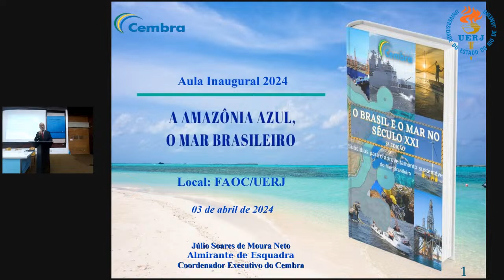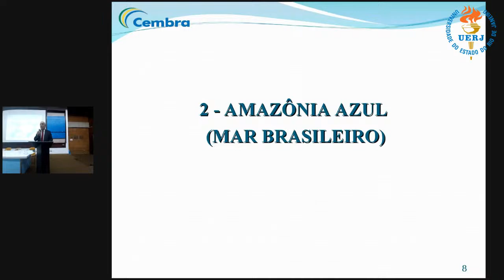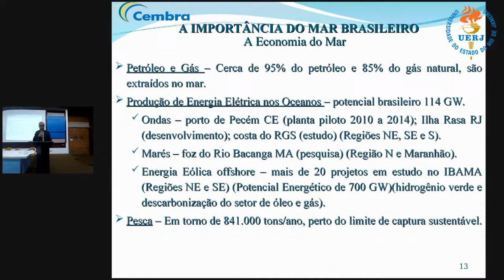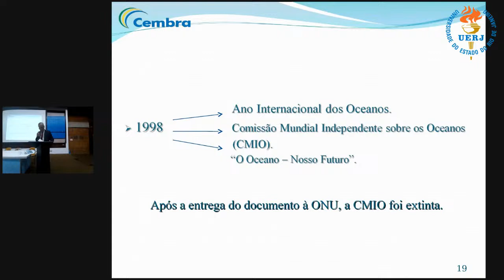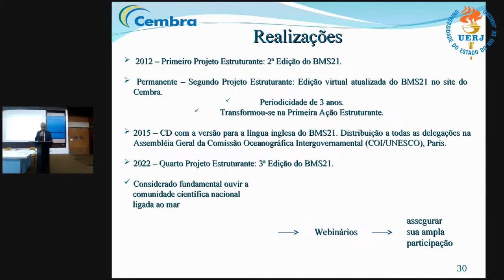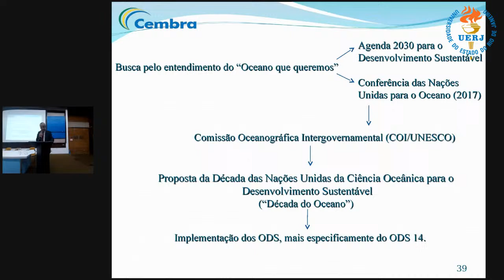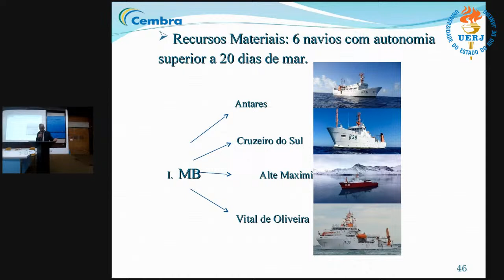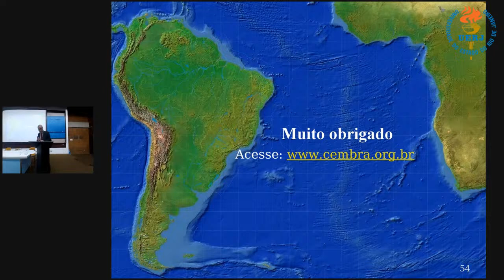Aula Inaugural 2024 - Amazônia Azul, o mar brasileiro.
Aula Inaugural da Faculdade de Oceanografia 2024. Ministrada pelo Almirante Julio Soares de Moura Neto, Coordenador Executivo do Centro de Excelência para o Mar Brasileiro (CEMBRA).